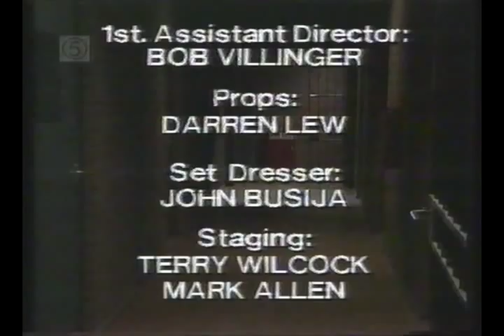Prisoner Cell Block H funny commentary- Channel 5, 2 endings from the 500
One follows the episode where Lou and Ruth try to kill Desmond, the other which is missing the episode is the one in which stewart announces he is getting married and off the Skeggy on his honeymoon!